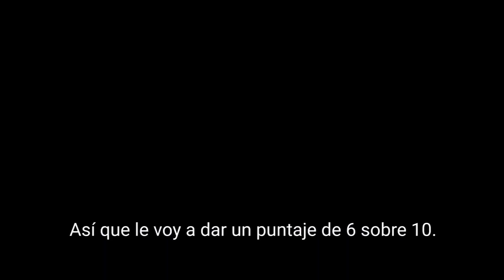ART OF DECEPTION - Review | GetThatMovie by HSC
Art of Deception (2019) is written, produced, directed and starred by Richard Ryan. A low key Conspiracy Thriller with some interesting twists and turns.

Joseph Markham, a brilliant scientist, becomes the victim of a relentless pursuit by CIA operatives after uncovering a global conspiracy that may lead into a massive humanitarian crisis, and will have to choose between exposing the truth to the world or saving the life of his kidnapped wife. Here's my review!

Art of Deception (2019) está escrita, producida, dirigida y protagonizada por Richard Ryan. Un thriller conspirativo con algunos giros y sorpresas interesantes.

El científico Joseph Markham se vuelve la víctima de una persecución por parte de agentes de la cia tras descubrir una conspiración global que podría llevar a una crisis humanitaria, y tendrá que elegir entre exponer la verdad al mundo o salvar la vida de su esposa que ha sido secuestrada. Acá les dejo mi review!